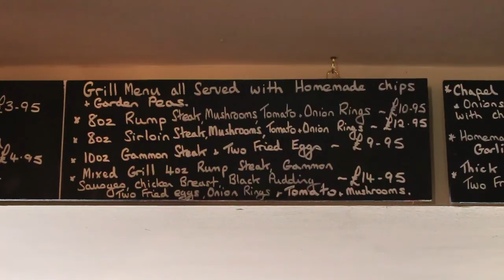Golden Lion St Johns Chapel Weardale Durham Dales MotorBike Biker Friendly Inn Pub Motorbike Rider